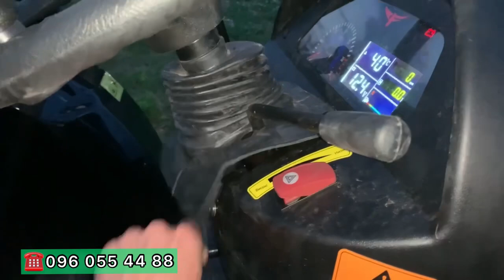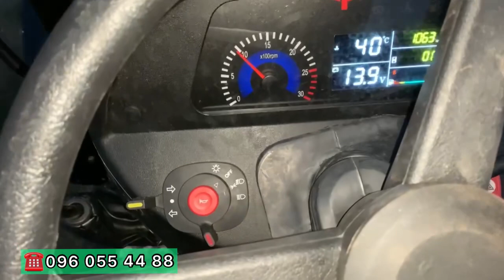BlACK STAR TRAKTOR DTZ 5244 HPX в цвете Вашего настроения, когда узнаете цену(